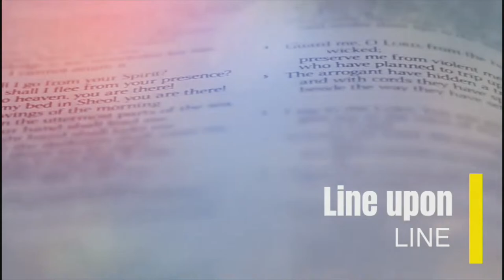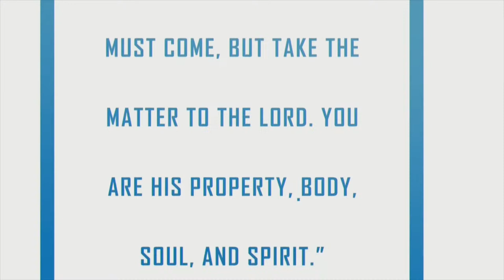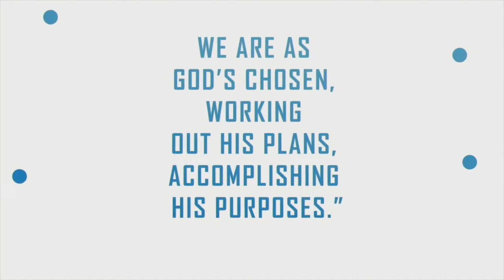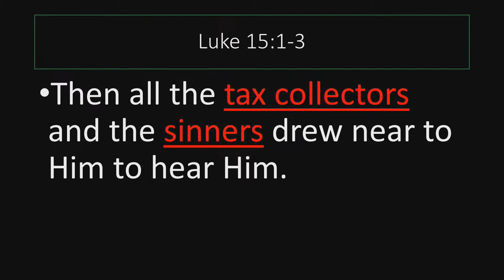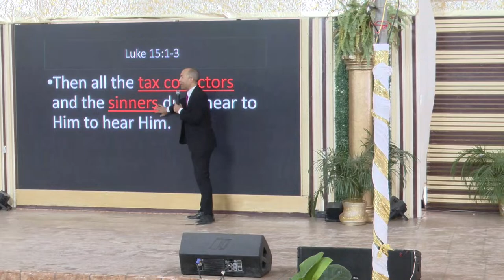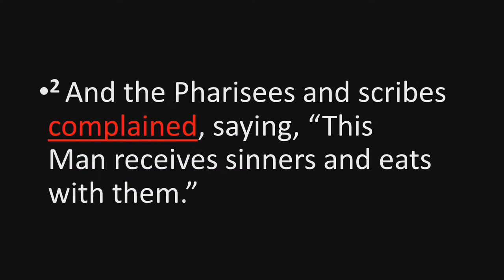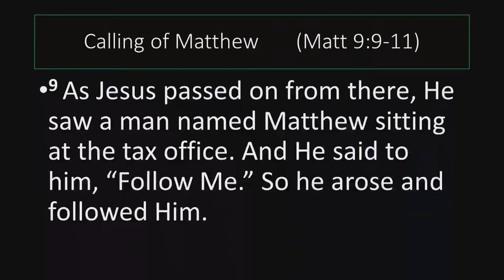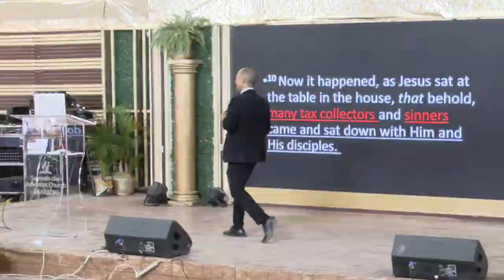Sabbath March 23,2024| CJC Online Church| Countdown to the End| Dr. Shian O' Connor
The CJC Online Church presents the “Countdown to the End” Evangelistic Series. This series hosted by the Central Jamaica Conference runs from Sunday, March 3 to Sabbath, March 30, 2024, live from the white tent village along Municipal Boulevard, Greater Portmore, St. Catherine (across from the JUTC Bus Depot). The speaker for the series is evangelist Dr Shian O’Connor of the Cayman Islands.

This evening come and hear a powerful presentation under the caption "No weh nu Betta dan Yard" Invite your friends and family to be a part of this worship experience. Join us and come as we take Christ to the World.